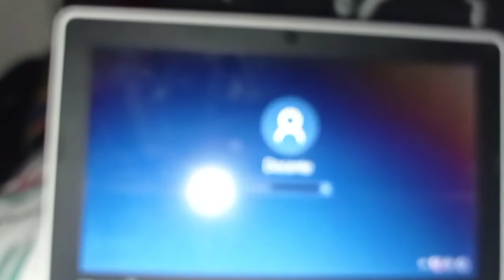Cómo Sonar El Windows 7 Juanito Channel